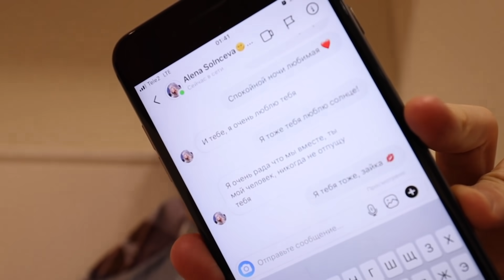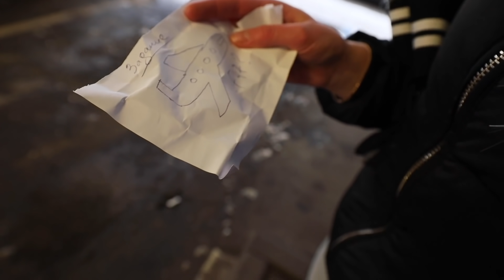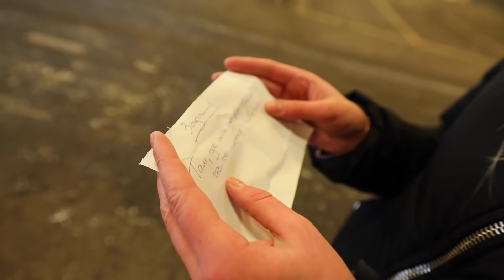ОНА СКАЗАЛА "ДА!" ARCHO MORRIS СДЕЛАЛ ПРЕДЛОЖЕНИЕ СВОЕЙ ДЕВУШКЕ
Archo Morris сделал предложение своей девушке! Не простое предложение, а квест! Будет интересно!)